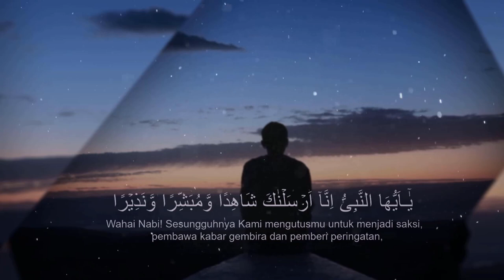AL-AQIDAH ATH-THAHAWIYAH (36) - "Ahli Iman Wali Allah" [Ustadz Hasan Al-Jaizy]